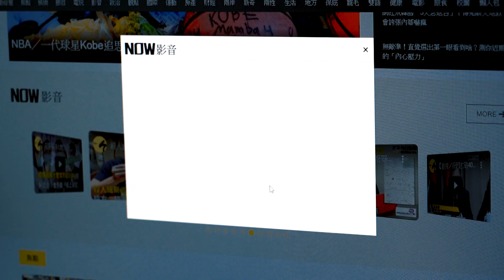專訪／轉戰富邦重新出發！ 專訪史上最多勝總教練洪一中